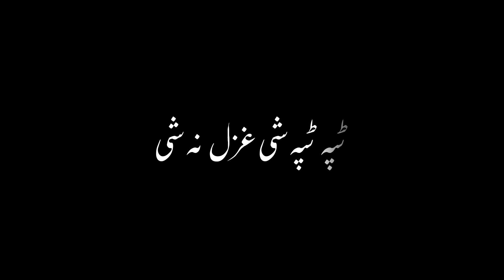da cha zrage ta che gal na she#karankhan black screen status#viralshorts